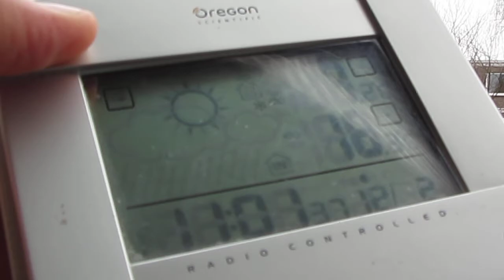12.2.2013 11am Loud white Helicopter NWO Chopper Voerde Helikopter Tiefflug Fluglärm Orgonit